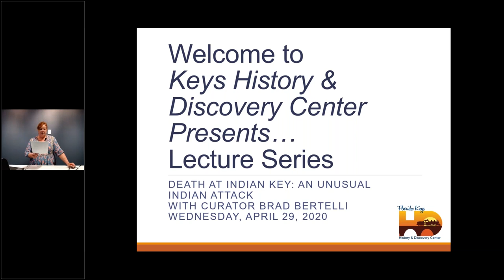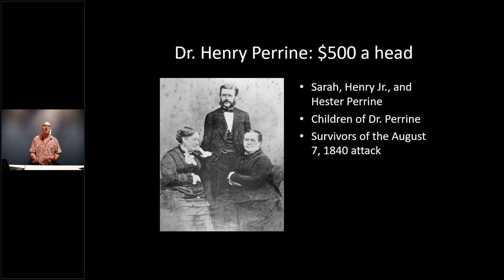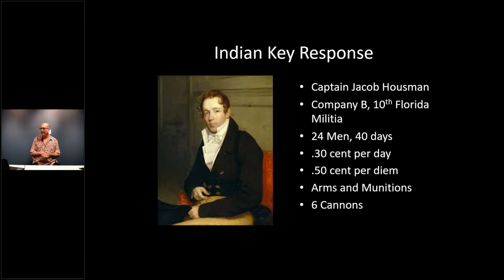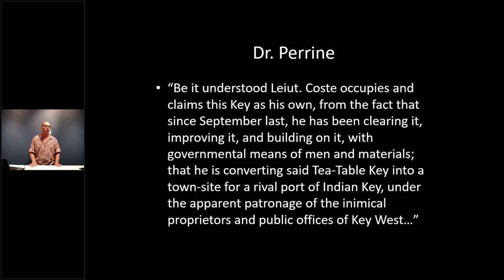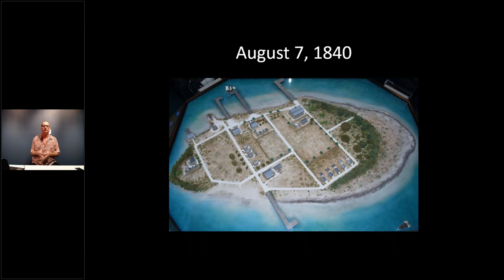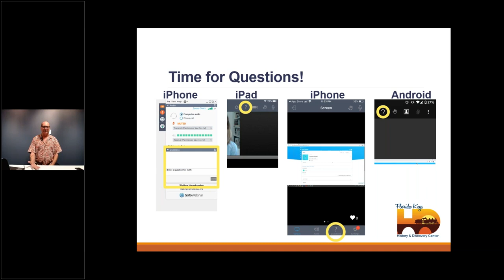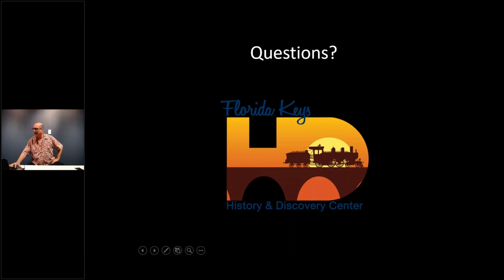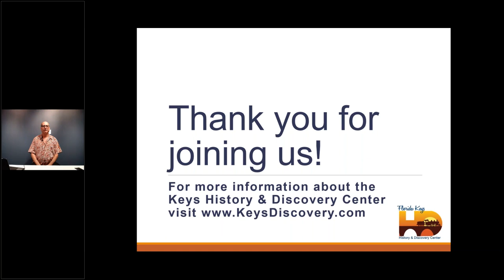Death at Indian Key: An Unusual Indian Attack with Curator Brad Bertelli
When the second escalation of the Seminole War erupted in 1835, it became an unnerving time for settlers in the sparsely populated Florida Territory. The once thriving Indian Key community began to dwindle as a series of attacks crept closer and closer to the island. Residents began to leave for the safer confines of Key West. By the late summer of 1840, approximately 50 people remained. Join curator Brad Bertelli as he explores the events that led up to the unusual August 7, 1840 attack at Indian Key that resulted in the deaths of several of community members, including Dr. Henry Perrine.